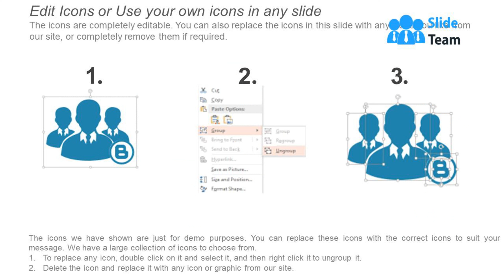Real Estate Trends Presentation Images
Presenting real estate trends presentation images. This is a real estate trends presentation images. This is a four stage process. The stages in this process are demand for residential properties has surged due to increased urbanization about ten million people migrate to cities every year, growing economy driving demand for commercial and retail price.